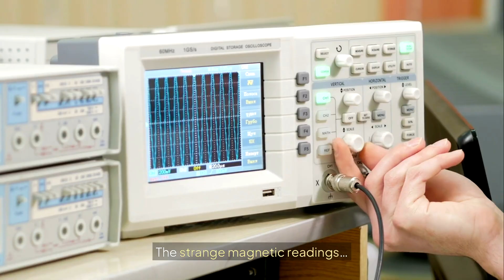Compasses Break, Cars Move Uphill — Is Gravity Reversed?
Explore the puzzling phenomenon of gravity hills, where physics seems to bend and cars appear to defy gravity. These real-world locations, often called a mystery spot, create an optical illusion that tricks the brain. Join us as we explore the science and mystery behind antigravity hill.

In this strange journey, we explore real gravity hills, magnetic anomalies, and unexplained zones where reality glitches — and no one has a clear answer.

Just like ancient treasure sites and forbidden caves explored in other mystery documentaries, these locations spark curiosity, confusion, and conspiracies.

🎥 In this video, you’ll discover:
✔️ Gravity-defying roads in India, Canada, and South Korea
✔️ Compass failures and magnetic interference
✔️ Theories ranging from optical illusion to government secrecy
✔️ Locations you can visit and test for yourself

If you enjoyed:

What We Discovered Buried Shocked the Whole World by X Hunter

Strange Places Where People Actually Live by WOW TV
…then this video will keep you watching till the very end.

🧠 The world is full of places that don’t make sense.
Are they glitches in our perception — or something deeper hidden beneath the surface?